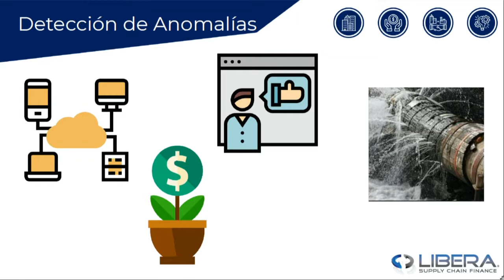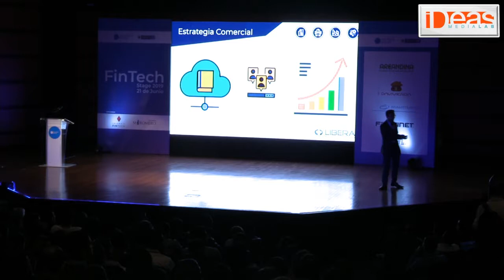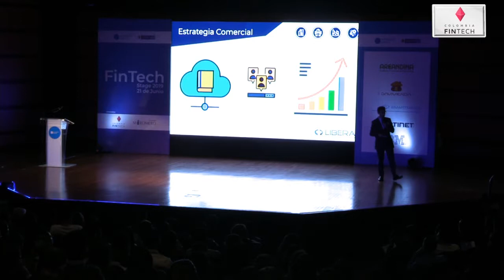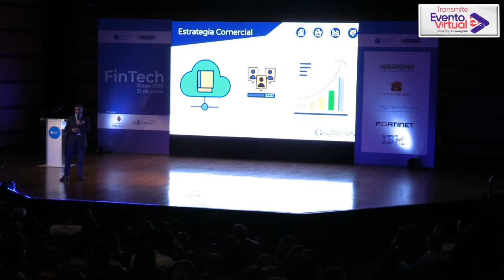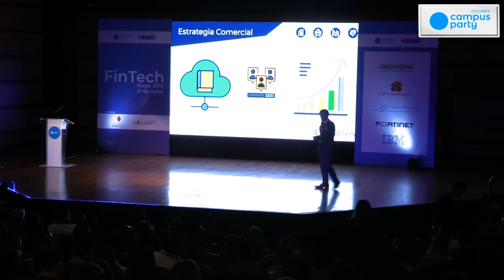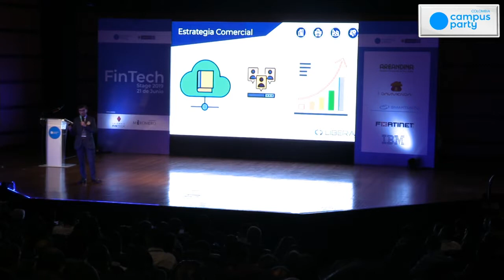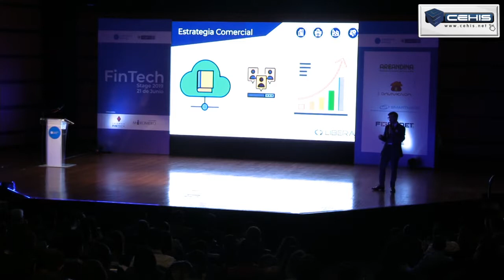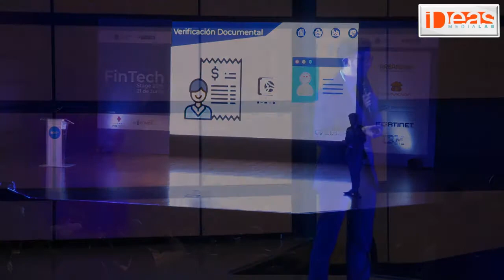Aplicando Inteligencia Artificial y Deep Learning en empresas Fintech - Andrés Jaramillo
Andrés Jaramillo, Chief Business Officer de Libera habló en el Fintech Stage de Campus Party sobre la apliación de Inteligencia Artificial y Deep Learning en empresas Fintech